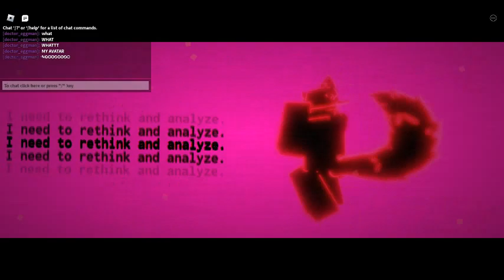idk what happened, something happened in kp